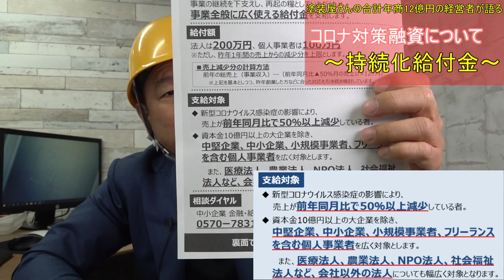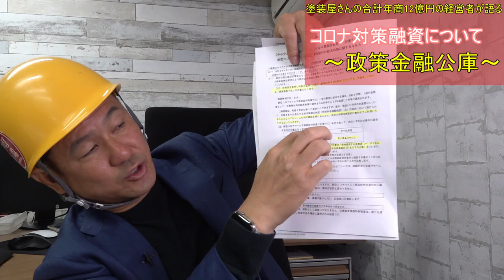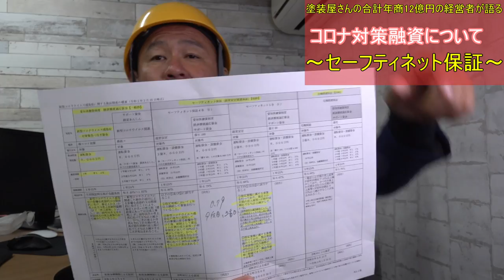コロナ対策特別融資の数々 実際に３億円借りる私がすべて話ます！【持続化給付金】【新型コロナウイルス感染症対策緊急つなぎ資金】【セーフティーネット保証】【危機関連保証】"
3:57　持続化給付金
11:13　政策金融公庫で借りられるお金
25:35　保証協会利用で借りられるお金
32:14　セーフティーネット保証

社長 →＠kobayasi.katsunobu
ミッチー →＠mitchy373
リリー →＠nurikaedoujyou_lily